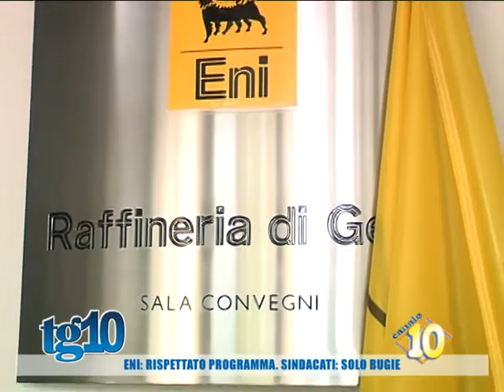Eni: rispettato programma, Sindacati: solo bugie